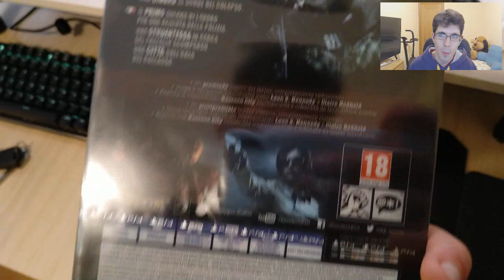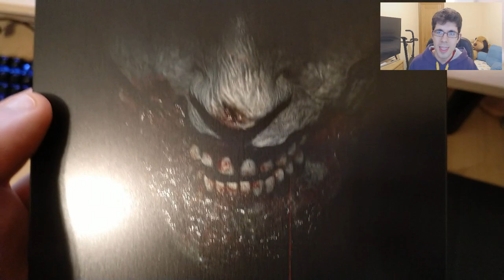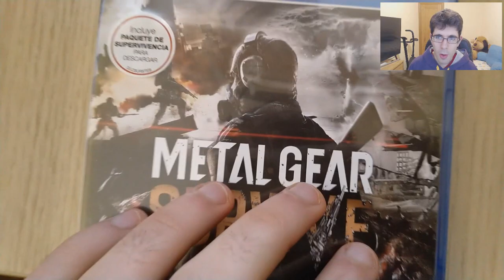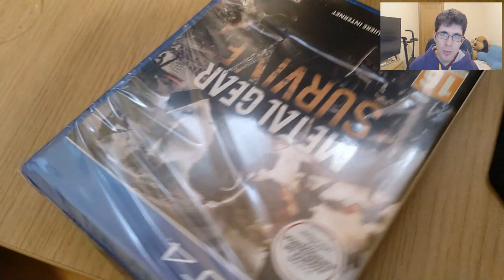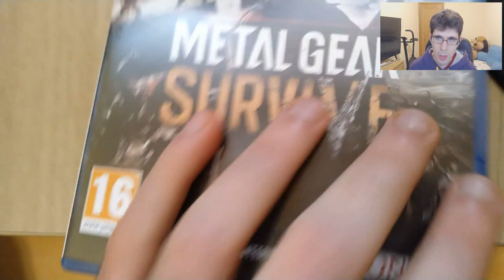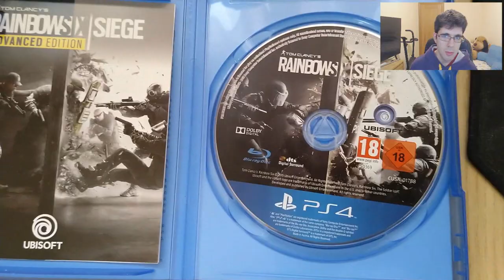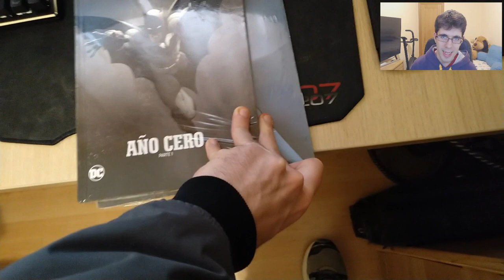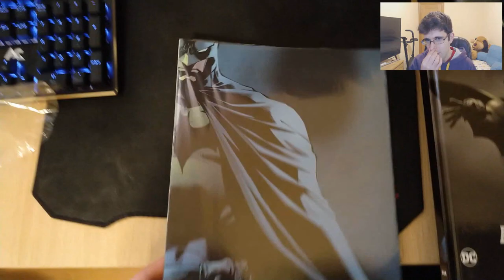UNBOXINGS ENERO 2019 | JUEGOS, COMICS, AURICULARES INALAMBRICOS...